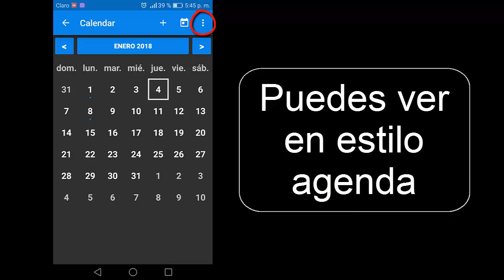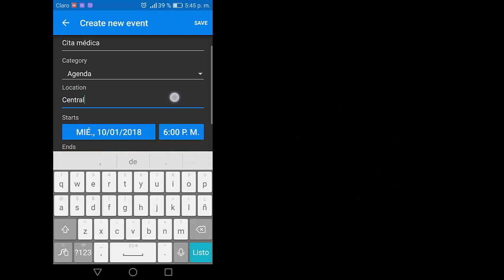Calendario Colombia 2018 Cómo usar la App